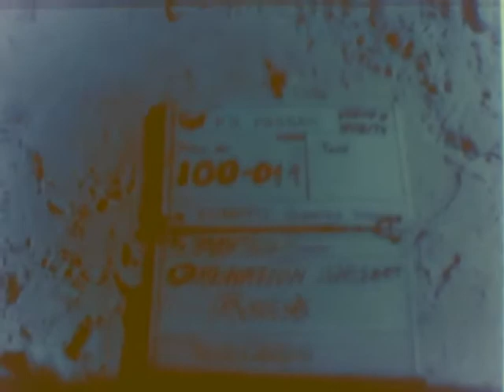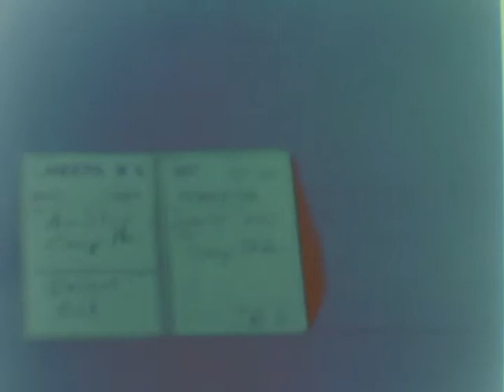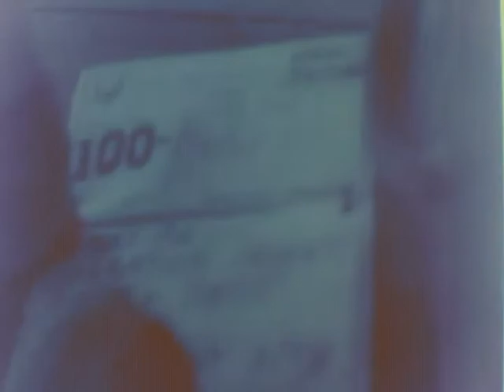BOMBING MOGAUNG AND NAMPI BRIDGE, BURMA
BOMBING MOGAUNG AND NAMPI BRIDGE, BURMA  - National Archives and Records Administration   - ARC Identifier 3170 / Local Identifier 18-CS-367 - War Department. Army Air Forces. (06/20/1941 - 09/26/1947).  Motion Pictures Films from the "Combat Subjects" Program Series.  DVD copied by IASL Master Scanner Timothy Vollmer.